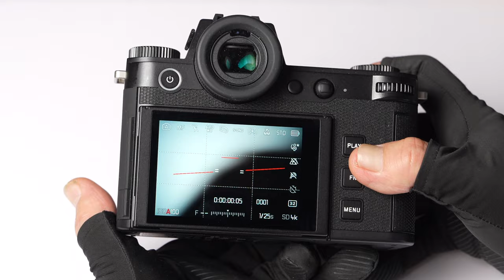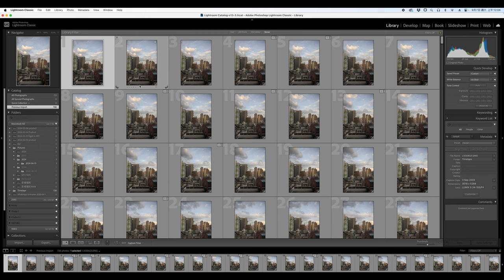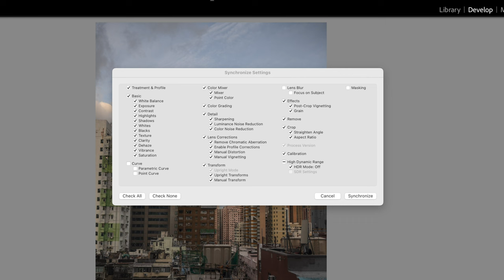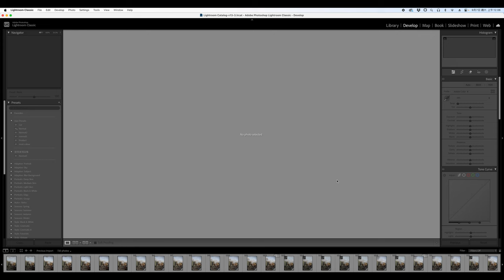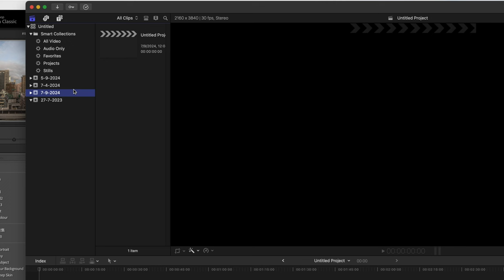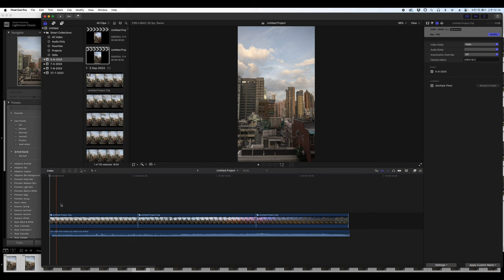Leica 相機不能夠拍攝縮時? No time laps? M11 SL3 camera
00:00 影片開始
00:18 縮時拍攝有什麼類別？
01:03 如何設定Leica SL3去拍攝縮時攝影
01:58 如何設定Leica M11 M11P去拍攝縮時攝影
02:38 如何編輯縮時相片？
05:47 如何編輯縮時影片?
06:59 影片最後成果
07:17 事後檢討
07:56 歡迎一齊研究拍攝縮時 WhatsApp:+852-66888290

中環店
香港中環
中環德輔道中48～52號裕昌大廈205室
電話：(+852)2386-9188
辦公時間：星期一至六 11:30 ~ 19:30
公眾假期:11:30 ~ 19:00
星期日休息

旺角店地址:
辦公時間：星期一至六 11:30 - 20:00
星期日及公眾假期 :12:00-20:00
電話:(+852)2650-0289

M&K Kamera
Central Shop
Rm.205
2/F Prosperous Building,
No.48-52 Des Voeux Road, Central
Hong Kong
Business hour: Monday to Saturday 11:30 ~ 19:30
Public holidays 11:30 ~ 19:00, Sunday close
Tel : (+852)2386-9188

Business hour: Monday to Saturday 11:30 - 20:00
Sunday / Public Holiday 12:00 - 20:00
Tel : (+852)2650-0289